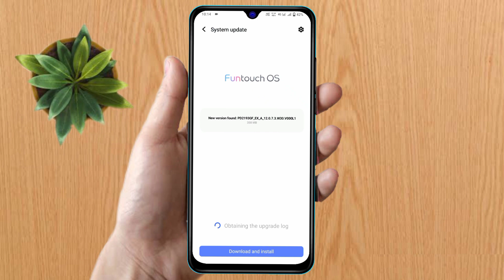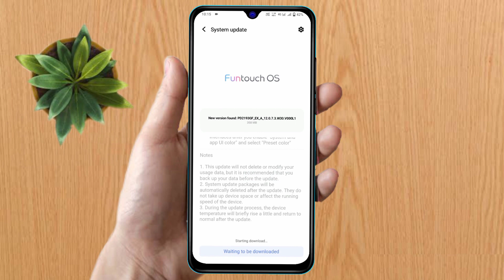how to software update in iqoo z7, iqoo z7 update kaise kare